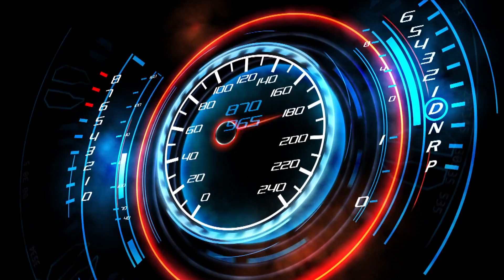ON D ROAD | G MEDIA | Prog 5 Part 2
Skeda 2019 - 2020